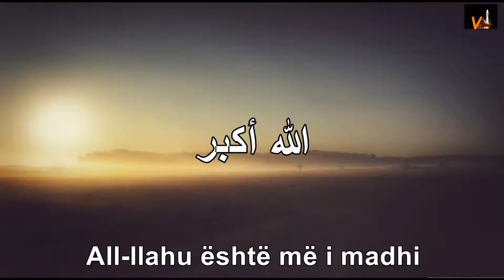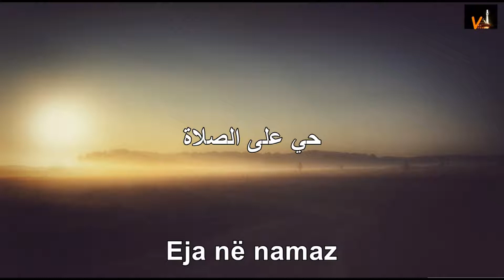Ezani ( ᴴᴰ 1080p )